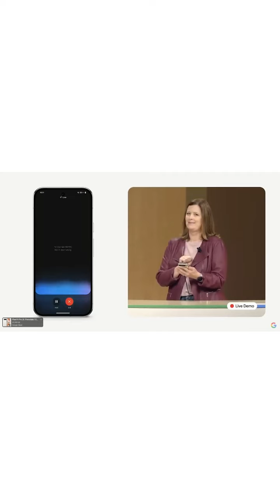La era de hablar y conversar con la AI de forma natural